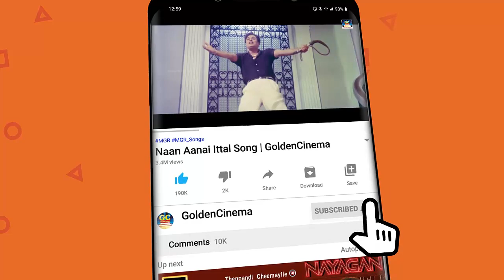மென்மையான இசையில் உள்ளம் கவர்ந்த பாடல்கள் | Menmaiyana Isaiyil Ullam Kavarndha Padalgal |Love Songs.